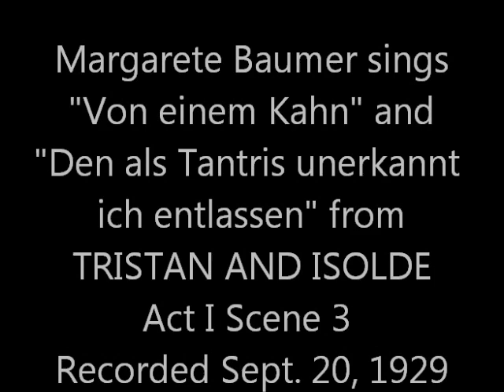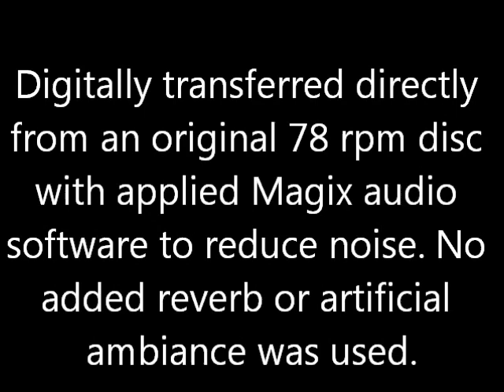Weissmann: 1929 TRISTAN und ISOLDE Act I Margarete Baumer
Margarete Baumer sings "Von einem Kahn" and "Den als Tantris unerkannt ich entlassen" from TRISTAN AND ISOLDE Act I Scene 3.
Frieder Weissmann conducts the Berlin State Opera Orchestra. Recorded Sept. 20, 1929.

Digitally transferred directly from an original 78 rpm disc with applied Magix audio software to reduce noise. No added reverb or artificial ambiance was used.